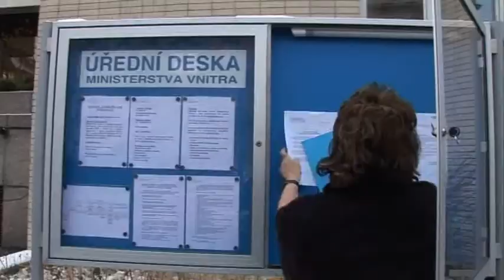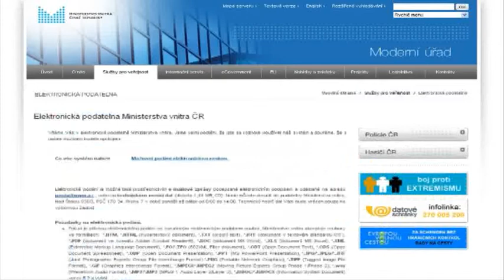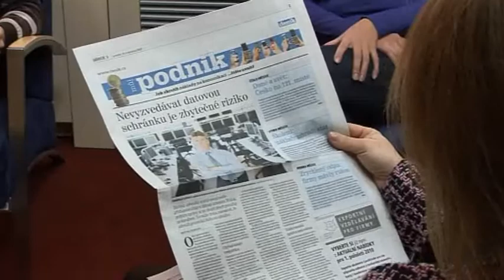Medailonek odboru tisku a PR